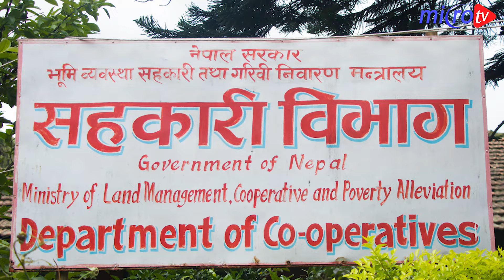टप १० समाचार २०७९ भदौ २१ गते मंगलवार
Guest:
Presenter: Shiva Raj Pariyar
Camera: Sangit Nepali
Edit: Upesh Koitrala
        Sangit Nepali

!...Unauthorized downloading and uploading on YouTube channel is Strictly Prohibited And will attract punitive measures from Micro Tv Nepal